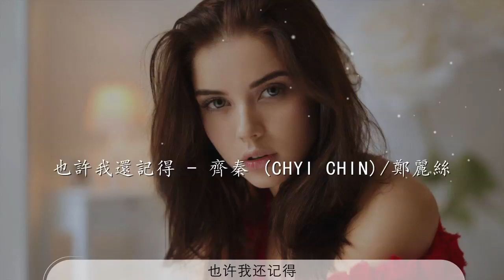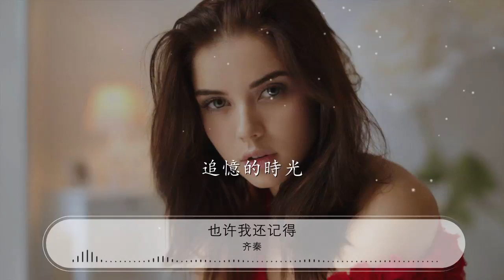也許我還記得 - 齊秦『難道你忘了嗎 也許我還記得』【動態歌詞Lyrics】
齊秦

00:00 也許我還記得 - 齊秦 (Chyi Chin)/鄭麗絲
00:04 詞：三毛
00:08 曲：李泰祥
00:12 難道你忘了嗎
00:22 難道你忘了嗎
00:31 難道你忘了嗎
00:40 也許我還記得
00:44 那一夜我倆手牽着手
00:49 輕柔地接觸
00:54 渴望美好的時刻來臨
01:07 難道你忘了嗎
01:11 兩個人在愛中
01:16 尋找我們的路
01:21 沉醉在純真與美妙中
01:29 也許我還記得
01:34 那夜熾熱的擁抱
01:44 愛就這樣開始
01:51 從此用我的心
01:56 來感覺生命
02:05 難道你忘了嗎
02:10 我們的故事
02:12 燭光 玫瑰與歡笑
02:19 還有那輕輕的吻
02:25 啦啦啦 啦啦

02:34 也許我還記得
02:40 但是黎明來了
02:45 白晝要面對現實
02:50 愛情不是生命的全部
03:00 難道你忘了嗎
03:05 我知道 你有你的路
03:13 愛情對你是不夠的
03:19 我知道 讓我幫助你吧
03:25 玉梅 玉梅
03:32 玉梅 玉梅

03:46 這就是你記得嗎
03:52 也許 也許我還記得
04:00 可是哦 請你不要逼我
04:07 你是個男人 你不會了解
04:17 我需要時間來回想
04:32 尋找回憶 尋找回憶
04:42 追憶的時光 追憶的時光
04:52 追憶的時光
05:12 追憶的時光